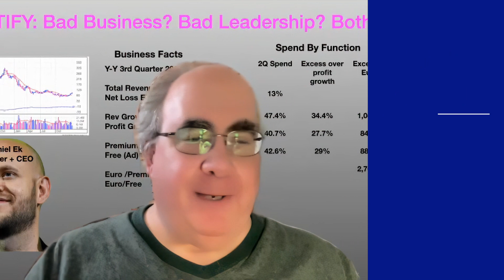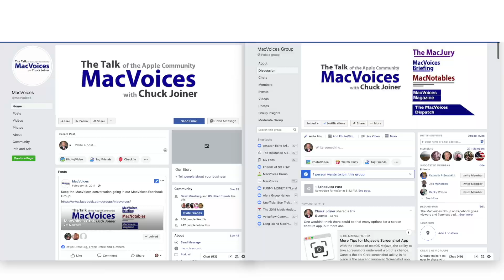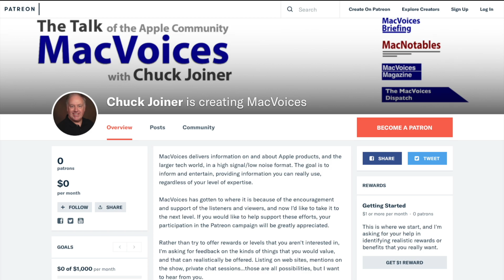MacVoices #23085: MacVoices Live! - HomePod First Impressions, Twitter Lessons (1)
In a catch-up edition of MacVoices Live!, the panel of Chuck Joiner, Web Bixby, David Ginsburg, Brittany Smith, Eric Bolden, Mark Fuccio, Jim Rea, Jeff Gamet, and Guy Serle provides their very first impressions of the second edition of the full-size HomePod and begin a discussion of the lessons to be learned from the Twitter situation. (Part 1)

Zocdoc
This edition of MacVoices is supported by Zocdoc. Find and book doctors who are patient-reviewed, take your insurance, and are available when you need them at Zocdoc.com/macvoices.

Show Notes:

Guests:

Web Bixby has been in the insurance business for 40 years and has been an Apple user for longer than that.You can catch up with him on Facebook, Twitter, and LinkedIn.

Eric Bolden is into macOS, plants, sci-fi, food, and is a rural internet supporter.

Mark Fuccio is actively involved in high tech startup companies, both as a principle at piqsure.com, or as a marketing advisor through his consulting practice Tactics Sells High Tech, Inc. Mark was a proud investor in Microsoft from the mid-1990's selling in mid 2000, and hopes one day that MSFT will be again an attractive investment. You can contact Mark through Twitter on LinkedIn.

Jeff Gamet is a technology blogger, podcaster, author, and public speaker. Previously, he was The Mac Observer’s Managing Editor, and the TextExpander Evangelist for Smile. He has presented at Macworld Expo, RSA Conference, several WordCamp events, along with many other conferences. You can find him on several podcasts such as The Mac Show, The Big Show, MacVoices, Mac OS Ken, This Week in iOS, and more. Jeff is easy to find on social media as @jgamet on Twitter and Instagram, jeffgamet on LinkedIn., @ on Mastodon, and on his YouTube Channel at YouTube.com/jgamet.

David Ginsburg is the host of the weekly podcast In Touch With iOS where he discusses all things iOS, iPhone, iPad, Apple TV, Apple Watch, and related technologies. He is an IT professional supporting Mac, iOS and Windows users. and find and follow him on Twitter @daveg65 and on Mastodon at @

Guy Serle, best known for being one of the co-hosts of the MyMac Podcast, sincerely apologizes for anything he has done or caused to have happened while in possession of dangerous podcasting equipment. He should know better but being a blonde from Florida means he's probably incapable of understanding the damage he has wrought. Guy is also the author of the novel, The Maltese Cube. You can follow his exploits on Twitter, catch him on Mac to the Future on Facebook, and find everything at VertShark.com.

Brittany Smith is a trained cognitive neuroscientist who provides ADD/ADHD, technology, and productivity coaching through her business, Devise and Conquer, along with companion video courses for folks with ADHD. She’s also the cofounder of The ADHD Guild, a community for nerdy folks with ADHD. She, herself, is a self-designated “well-rounded geek”. She can be found on Twitter as @addliberator and on YouTube with tech tips.